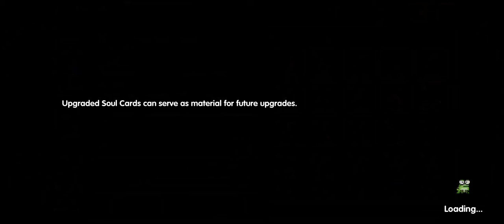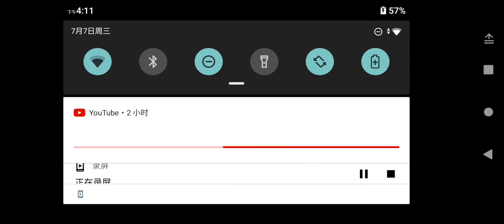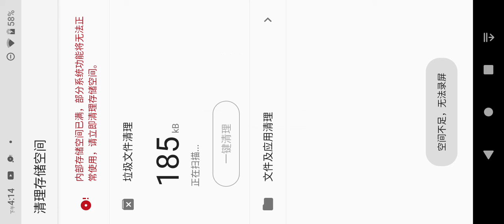Lol new weapon unlocked